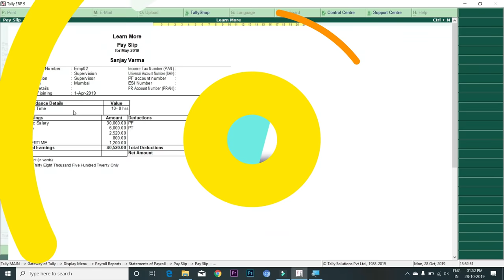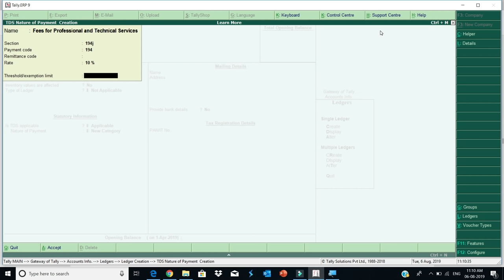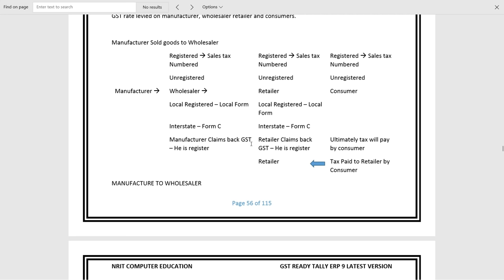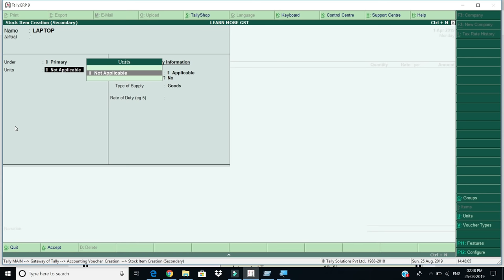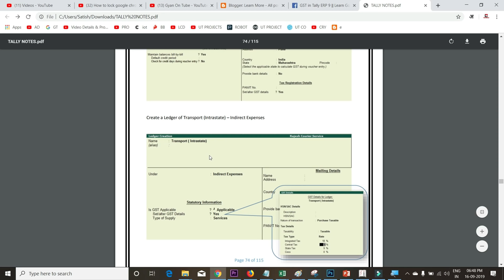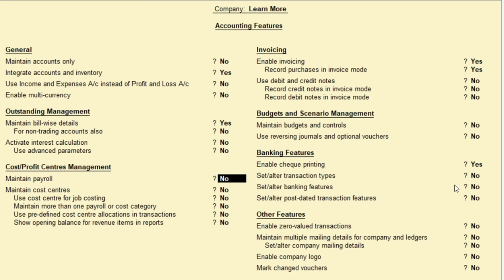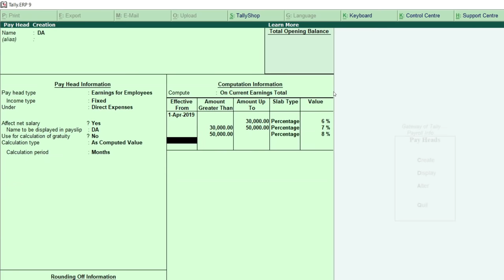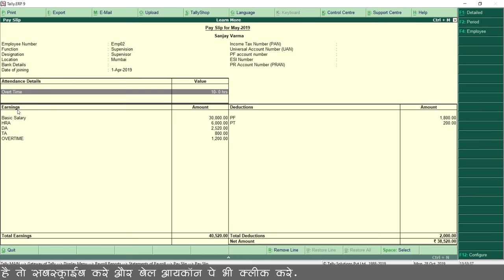Tally TDS, GST, Payroll Full Tutorial Hindi - One Tally tutorial to become Expert Accountant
Tally TDS, GST, Payroll Full Tutorial Hindi - One Tally tutorial to become Expert Accountant - In this video, you will learn How to pass TDS Entries in Tally, as well as you will also Learn the Complete GST Invoices Process in Tally means how to create GST Invoice in Tally with Purchase GST Invoice and Sales GST Invoice in tally, This tally tutorial will also cover Payroll section of Tally, Means to create Employee salary sheet.

Tally Tutorial Topics and Timings are :
00:00 Introduction
01:50 TDS in Tally
31:08 GST Introduction Tally
01:01:49 GST Invoices in Tally
01:22:11 GST POS in Tally
01:32:09 POS Voucher Class in Tally
01:36:49 Payroll in Tally

Tally Tips और पढ़ने के लिए आप निचे मेरी वेबसाइट को विजिट करके टैली टिप्स पढ़ सकते है |

To download the Practice file/Notes Tally ERP 9 : Download Skill course app - Home - Study Material - YouTube Channel Practice files - Tally Tutorial channel Practice files - Tally ERP

Course Features :
✅ PDF Shortcuts
✅ Course Completion Certificate
✅ Instant Access